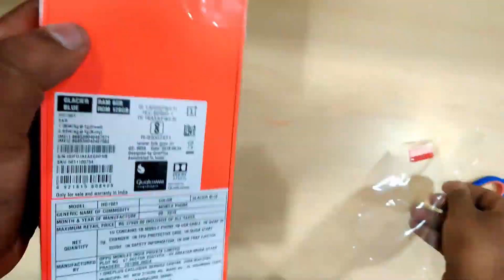Oneplus 7T Unboxing: Small version of Oneplus 7 pro | GMTech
Oneplus always launch their phone twice in a year. But this time Oneplus has released Oneplus 7, Oneplus 7 pro, Oneplus 7t and Oneplus 7T pro. Oneplus always launch their phone with flagship processor powered by qualcomm snapdragon.

Let's get into the video and unbox Oneplus 7t. Is triple camera is better than 7 pro? Let's find out